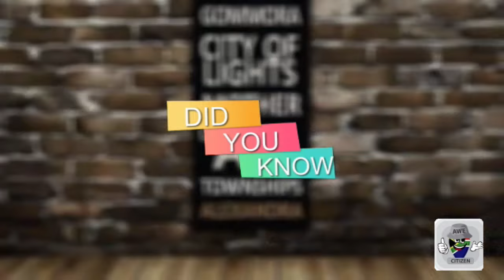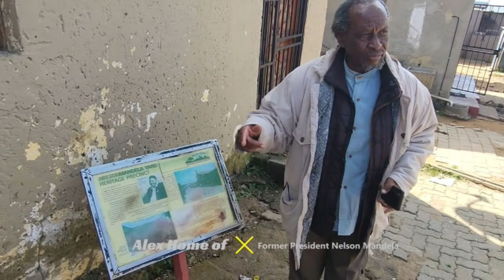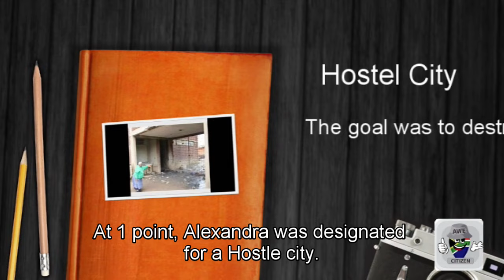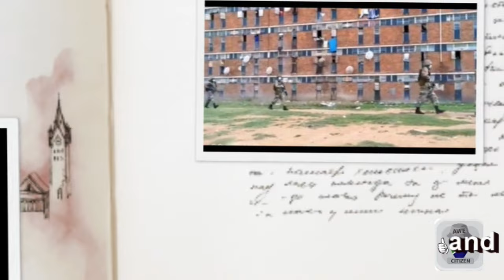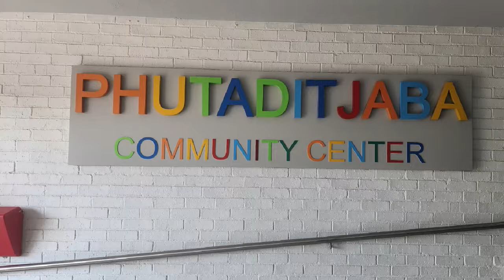Alexandra Township with Linda Twala Part 2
In this video I share with you a little bit of the rich history of Alexandra Township and why it is called the mother of all townships. You also get to know a little more about Linda Twala the Father of Alexandra and you meet Lawrence Ruele his right-hand man and the vice chairmen of We Love Alex project. I share a bit of history on the Hostile Hostle's and what the Apartheid government was planning for Alexandra, you will also get an insight into all the amazing sites within the community. As always thank you for watching and a big thank-you to the Alex community and everyone who made this video possible including @media99 for all the drone footage, My friends for holding space for me for so long, Erin for making me abandon my duct tape existence, my children Luca, Mikey and Tebogo for being great kids and much more responsible than their father, and Anet for ensuring that is that was the case. Finally, I would like to thank Mr. J from JRod Investments for the financial support and sponsorship and my partner Greg Harrison for pulling the heavy load. Godspeed everyone, check out: